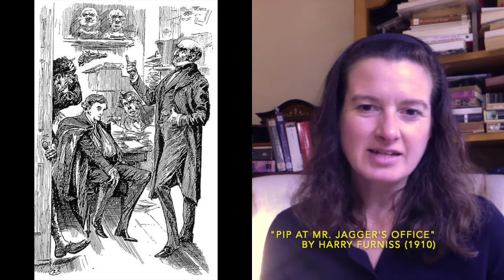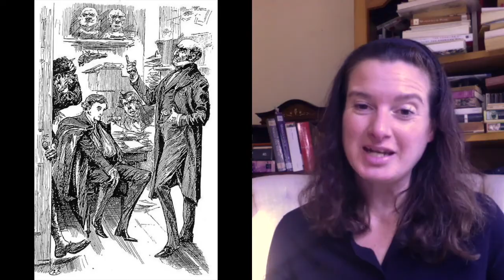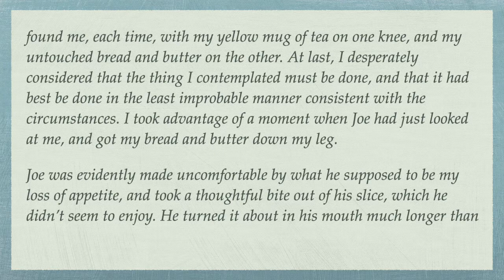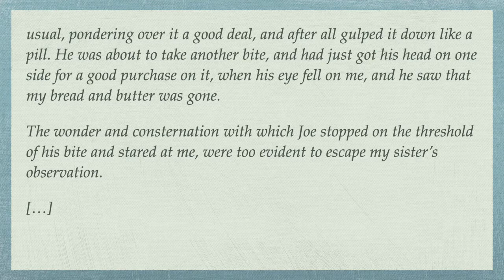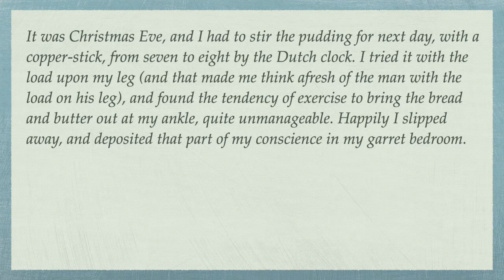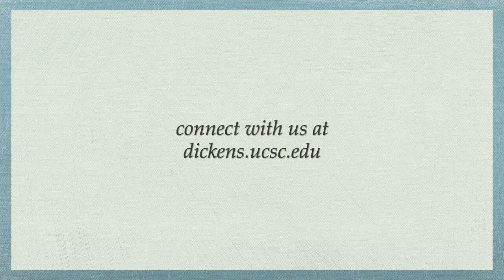Dickens-to-Go: Conscience is a dreadful [and slippery] thing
Summer Star, Associate Professor of English at San Francisco State University, shares a passage from 'Great Expectations' about moral consciousness. She describes it as "one of the most brilliant, humorous, and physical allegories for moral discomfort I have ever encountered: having a slice of buttered bread down one's pant leg."